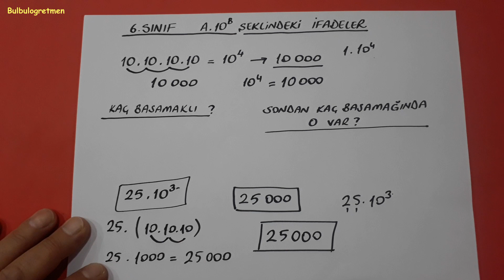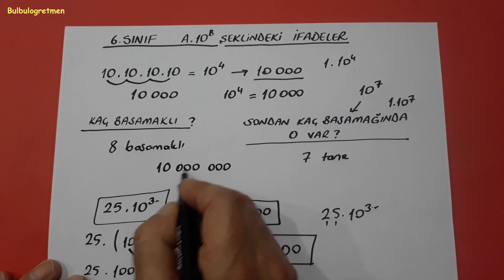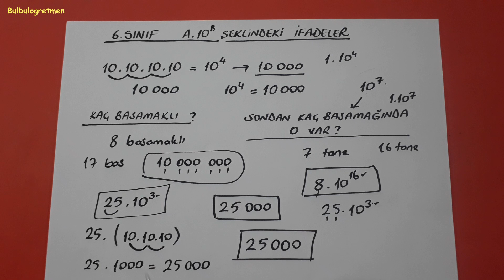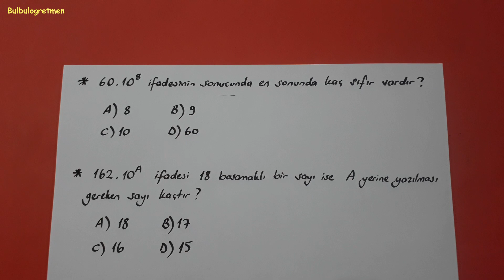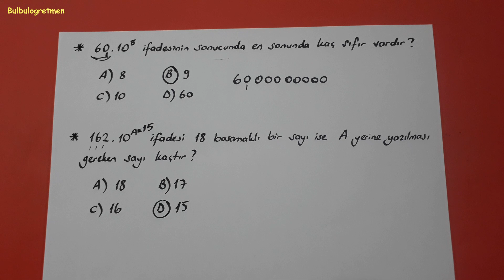6.sınıf 10 üssü olarak yazılan ifadeler @Bulbulogretmen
bu videomda 6.sınıf üslü sayılar konusunu sizlere anlattım. Beğeneceğinizi umuyorum. İyi çalışmalar, başarılar diliyorum. 6.sınıfla ilgili diğer videolarıma aşağıdaki linklerden ulaşabilirsiniz.